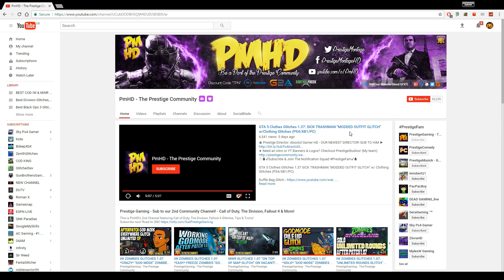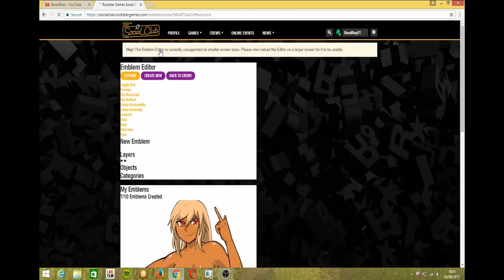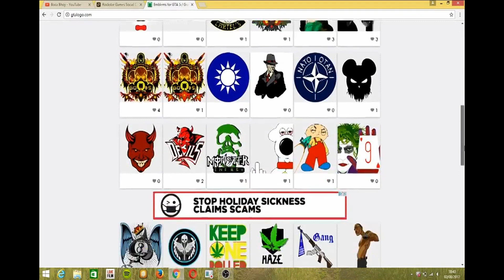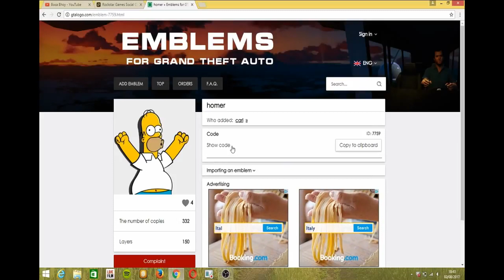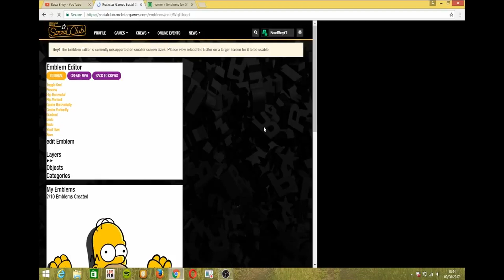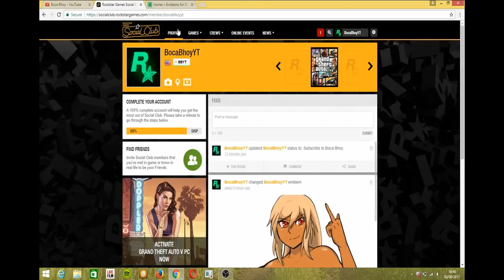GTA 5 Online: How To Get ''CUSTOM CREW EMBLEMS 1.40'' EASY Custom Crew Emblem Tutorial (ALL ConsoleS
GTA 5 Online: How To Get ''CUSTOM CREW EMBLEMS 1.40'' EASY Custom Crew Emblem Tutorial (ALL Consoles) (Xbox One, Ps4, PC)
👉 For Cheap, Reliable INSTANT GTA Cash + Rank, Accounts, COD Master Prestige, Recovery Services & More!

► Partner with the same network as me! 60-95% revenue share, no lock in contract and much more :-)

► Previous (GTA 5 Online (NEW) TOP GLITCHES 1.40! *SOLO DUPLICATE ANY CAR! MODDED JUG OUTFIT, PATRIOT TIRE SMOKE)

▬▬▬▬▬▬▬▬▬ஜ۩♛ DOPE GFX, INSTANT GTA CASH & RANK,  COD RECOVERIES AND MORE!  ♛۩ஜ▬▬▬▬▬▬▬▬▬

★ For Cheap, Reliable GTA V Accounts and INSTANT GTA Cash + Rank: ​
★ For Cheap Games, Call of Duty Modded Accounts and Recoveries, In-game items, gaming accessories and more!
★ Need Intros or GFX? Buy Cheap Professional Designs from PrestigeStudios! (My team)

▬▬▬▬▬▬▬▬▬ஜ۩♛ INTRO SONG ♛۩ஜ▬▬▬▬▬▬▬▬▬

▬▬▬▬▬▬▬▬▬ஜ۩♛ 10 Popular GTA 5 Online GunRunning DLC Glitches Not to Miss! ♛۩ஜ▬▬▬▬▬▬▬▬▬

► GTA 5 Online TOP 10 GLITCHES 1.40! (NEW) 10 BEST WORKING GLITCHES GTA 5 1.40 (Top 10 Glitches 1.40)
► GTA 5 Online TOP 10 CLOTHING GLITCHES 1.40! NEW BEST 10 GUNRUNNING Outfit Glitches! Top 10 Glitches 1.40
► GTA 5 Online TOP 5 GLITCHES 1.40! (NEW) FREE $30,000,000 GLITCH, 100% INVISIBLE BODY, RARE CLOTHING!
► GTA 5 Online TOP 5 CLOTHING GLITCHES 1.40! *NEW* DIRECTOR MODE GLITCH 1.40, RARE JOGGERS, INVISIBLE ARMS!
► FINALLY! GTA 5 Online ''XBOX ONE'' & PS4 DIRECTOR MODE GLITCH 1.40! SOLO GTA 5 ''Money Glitch 1.40''
► GTA 5 RP GLITCH 1.40! *SOLO* ''UNLIMITED RP GLITCH 1.40'' Level Up FAST AND EASY 1.40 (PS4/Xbox /PC)

▬▬▬▬▬▬▬▬▬ஜ۩♛ A Personal Note From Xav ♛۩ஜ▬▬▬▬▬▬▬▬▬

Hey PrestigeFam!

-Xav, PmHD